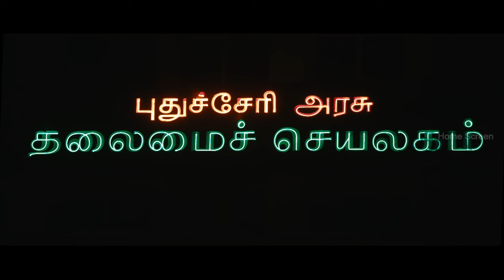Irumbu Kuthirai Super Scenes | The tale of a Gangster Vs Biker! | Atharvaa | Priya Anand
hse The tale of a Gangster Vs Biker! Who's gonna win? Watch irumbukuthirai superscenes ft. atharvaa johhnytringuyen priyaanand raailaxmi jagan manobala directed by yuvarajbose while gvprakash composed music.
Irumbu Kuthirai is an action film written and directed by Yuvaraj Bose and produced by AGS Entertainment.The film stars Atharvaa,Priya Anand and Johnny Tri Nguyen in the leading roles while Raai Laxmi appears in a supporting role.

Synopsis:-

Haunted by his past,Prithvi remains a poor performer at the workplace.He begins to move on with the help of his girlfriend.But,all hell breaks loose,when she is abducted by mysterious bikers.

Movie Credits:-

Directed by Yuvaraj Bose
Written by Yuvaraj Bose, Narsim
Produced by Kalpathi S.Aghoram,Kalpathi S.Ganesh,Kalpathi S.Suresh
Starring: Atharvaa,Priya Anand,Raai Laxmi,Johnny Trí Nguyễn
Cinematography: R.B.Gurudev,Gopi Amarnath
Editing: T.S.Suresh
Production Company: AGS Entertainment